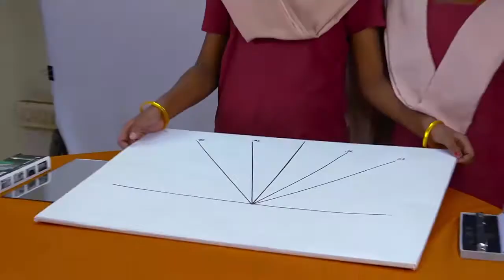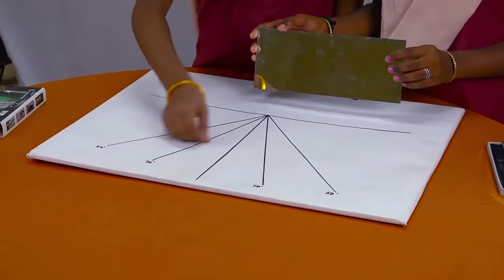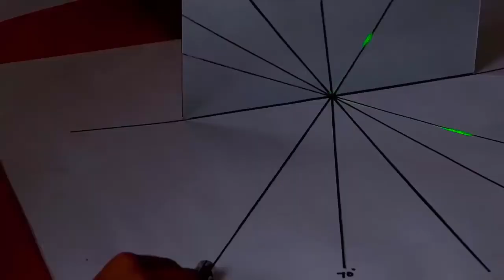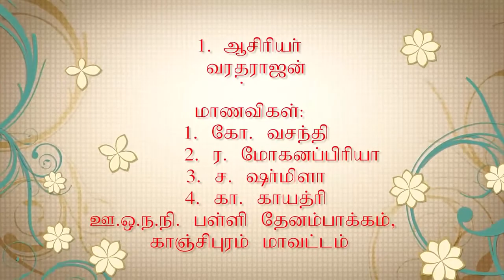படுகோணம் மற்றும் எதிரொளிப்பு கோணம்